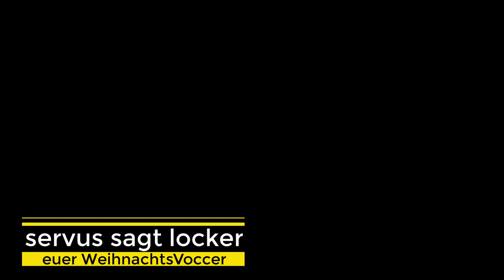Voccmoccer wünscht: Frohe Weihnachten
Mit diesem Video wünsche ich Euch: frohe Weihnachten.